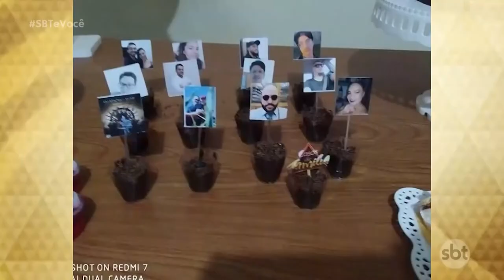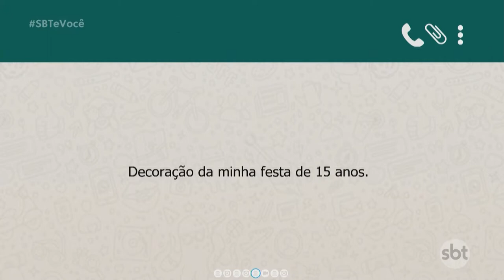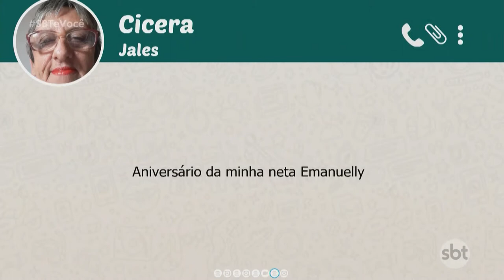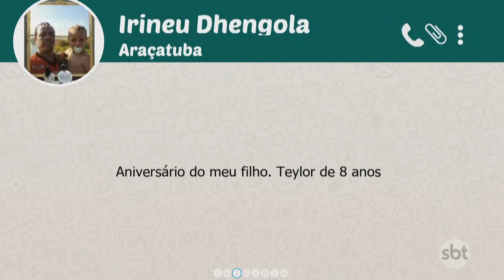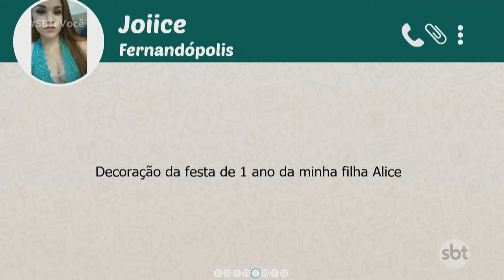SBT e Você - (26-05-2021)